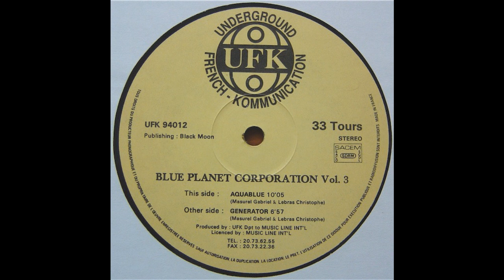Blue Planet Corporation - Generator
Artist: Blue Planet Corporation
Album: Vol. 3
Track: Generator
Label: UFK Records
Year: 1994